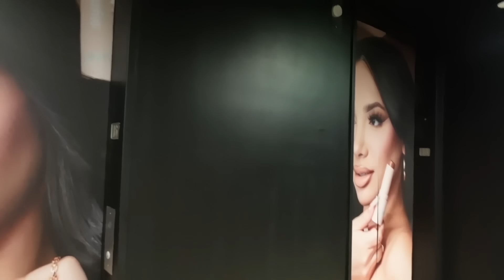BDAY/ LAUNCH PARTY!! *BRITT GOES TO HOSPITAL* 😰